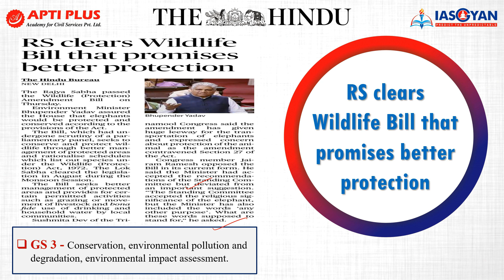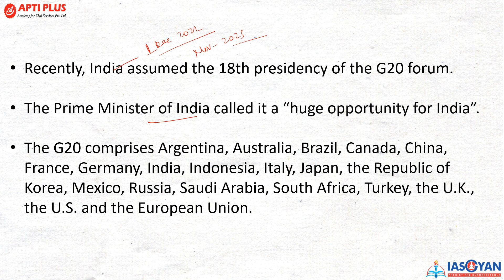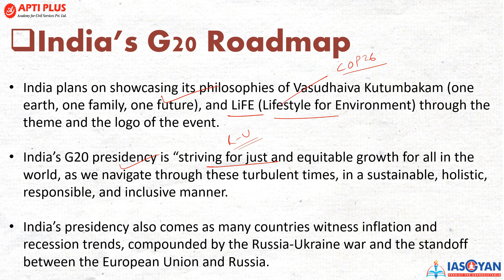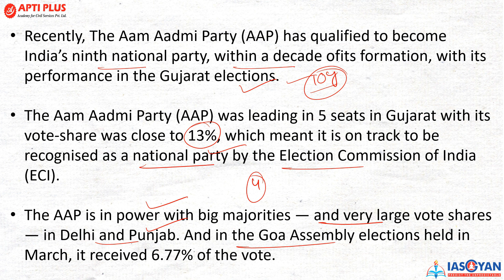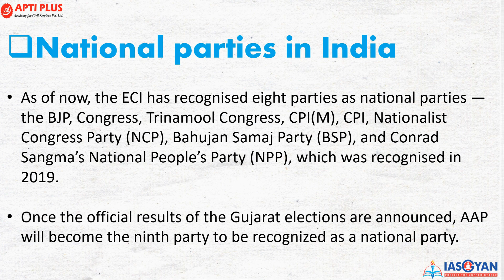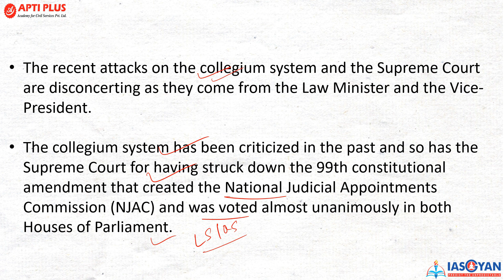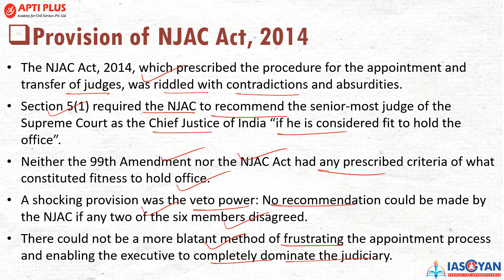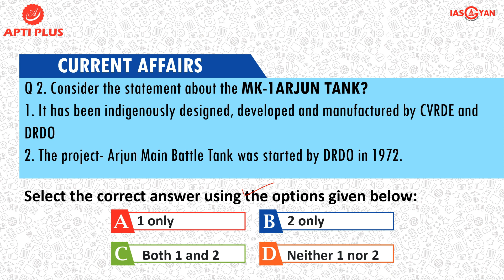DAILY NEWS ANALYSIS II 09 DECEMBER 2022 II {RS clears Wildlife Bill that promises better protection}